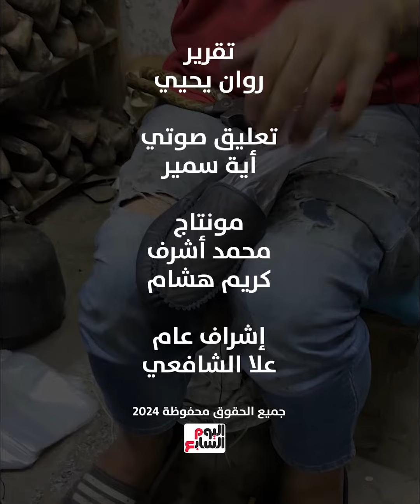حكاية أقدم صانع أحذية فى الدرب الأحمر